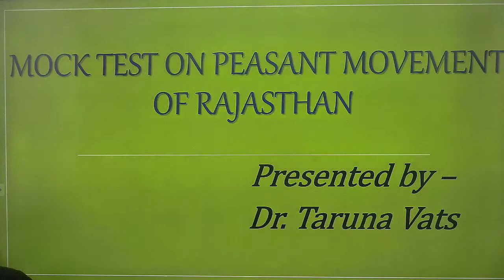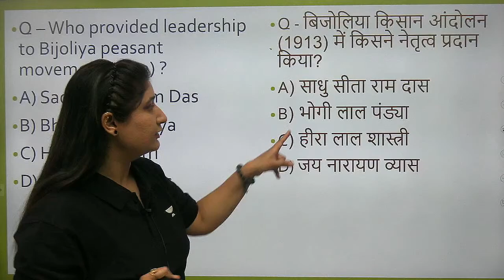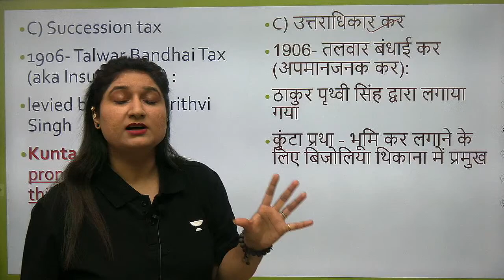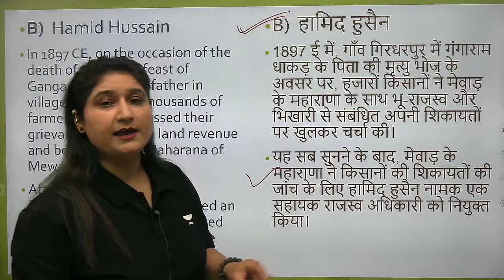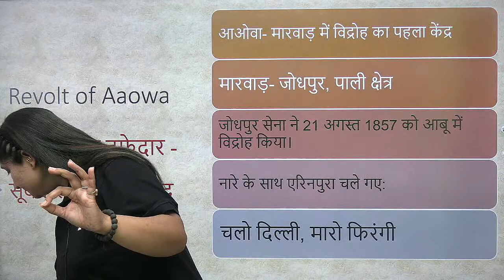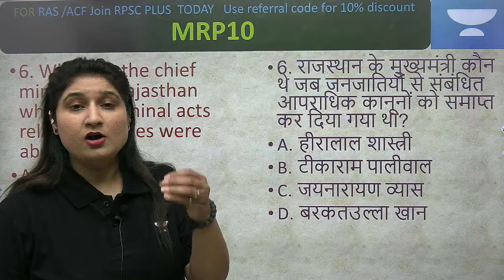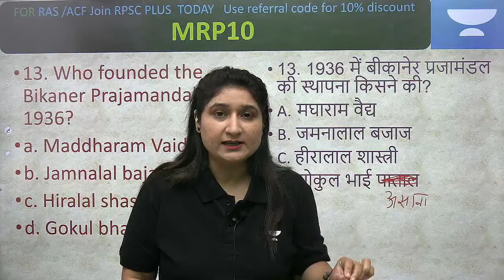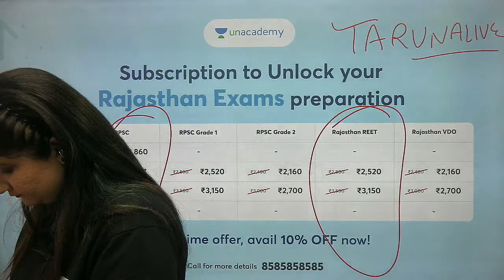Rajasthan GK Test Series | CET/RAS/RO/REET/2nd Grade | Dr Taruna Sharma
In this session, Educator Dr Taruna Sharma will be having a discussion on Rajasthan GK Test Series for CET/RAS/RO/REET/2nd Grade. Do you want to know how to crack the Rajasthan GK Test? Watch this series and find out!

Call Taruna Sharma's team on 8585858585 and take your RPSC Preparations to the next level.

➤ About the Educator:  Professional turned passionate Educator
cleared RAS Prelims and Mains twice & faced interview
Mentored over 5000 + candidates for RAS & RPSC Exams
A lot of selected students are serving as RAS, College Lecturer, Sub- Inspector in different districts of Rajasthan.

You can enroll to Unacademy Subscription and get the following benefits:
1. Learn from your favourite teacher
2. Dedicated DOUBT sessions
3. One Subscription, Unlimited Access to Live Online Classes and Videos
4. Real-time interaction with best-in-class teachers
5. You can ask doubts in live online classes
6. Limited students in each Class
7. Download the videos & watch them offline